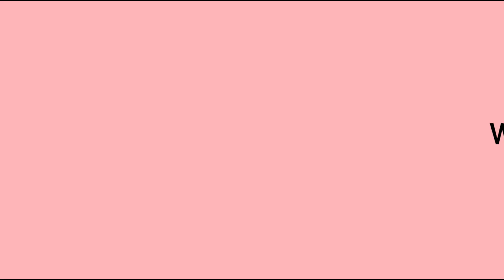10 different colors press on nails sets in a new package from Jofay Fashion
Hello Everyone,
Welcome to Jofay Fashion YouTube channel.  We have new press on nails set now. You can choose different press on nails in one package. Match as you like.